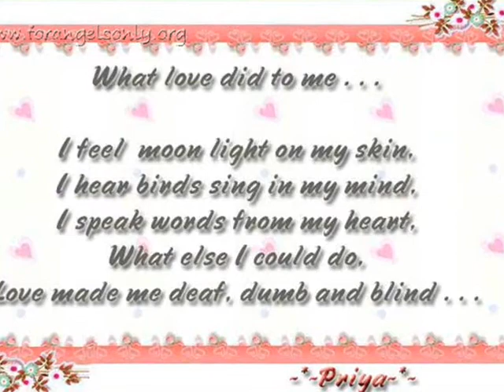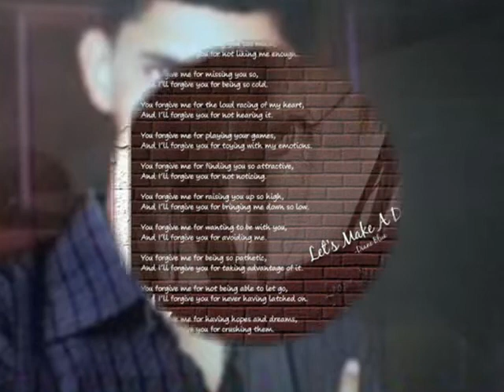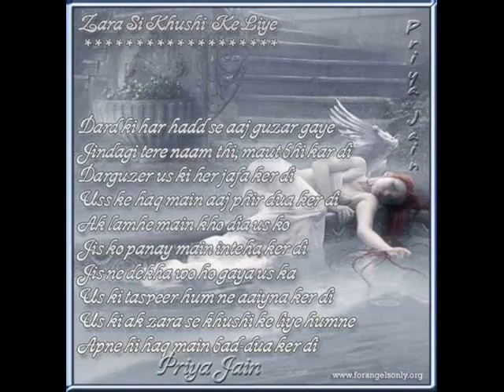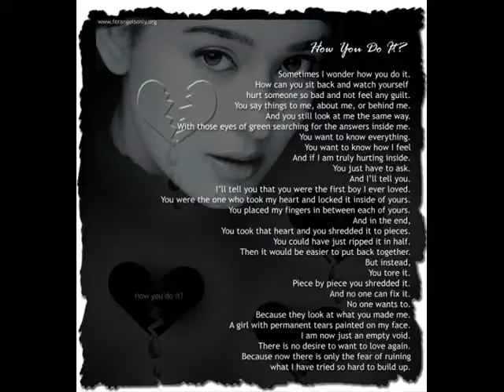Akon right Now Na Na Na